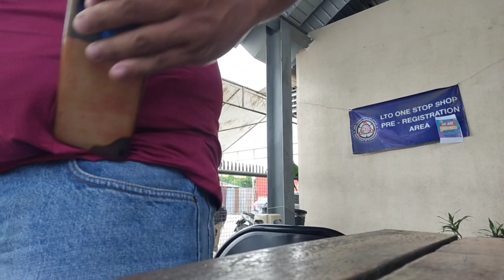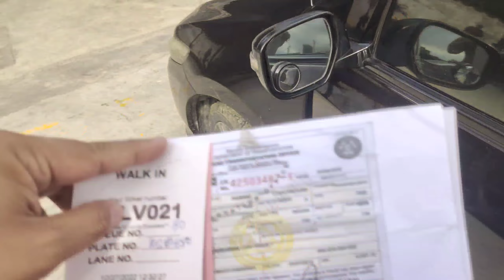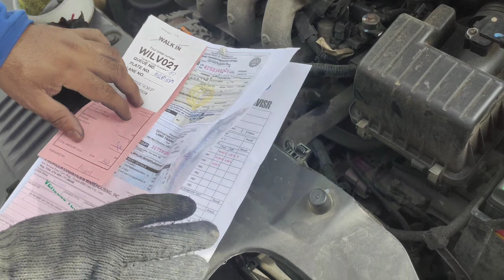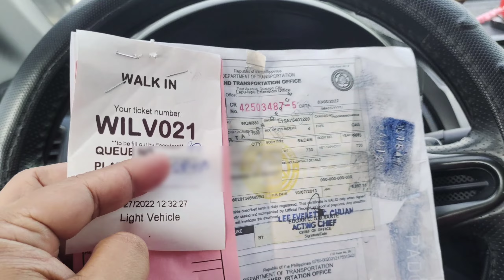Magkano na bayaran ko sa emission | BUHAY SURPLUS